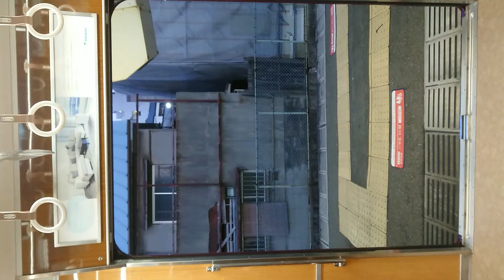阪急電車 宝塚線 扉 閉 庄内駅～三国駅